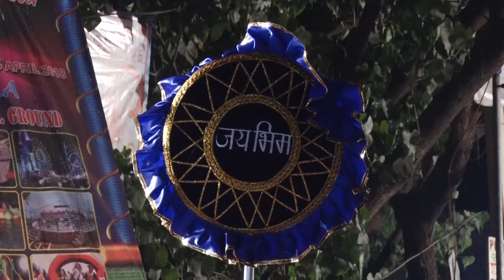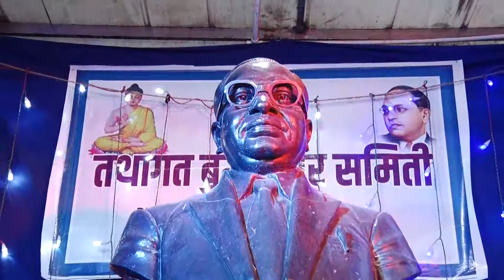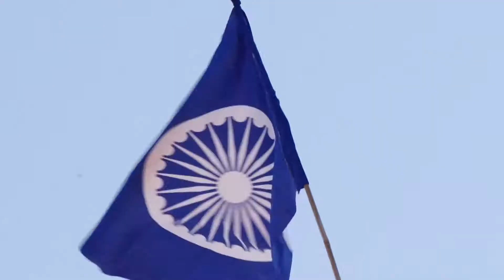Dr.Babasaheb Ambedkar Jayanti 2018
Moments By..
Jogeera Photo